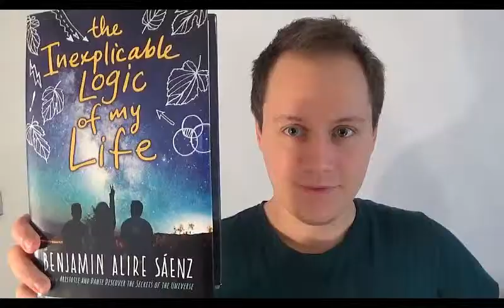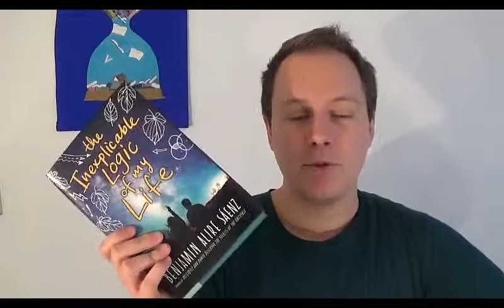Lesemonat September 2017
Dies ist ein kurzer Überblick über die Bücher die ich gelesen habe.

00:04 Lord Arthus Savile's Crime von Oscar Wilde
00:27 the Inexplicable Logic of my Life von Benjamin Alire Sáenz
02:49 Feministische Psychiatrie Kritik von Peet Thesing
02:59 A Blood of Eden Serie Buch 1 + 2 von Julie Kagawa
03:39 Deutsch sein und Schwarz dazu von Theodof Michael